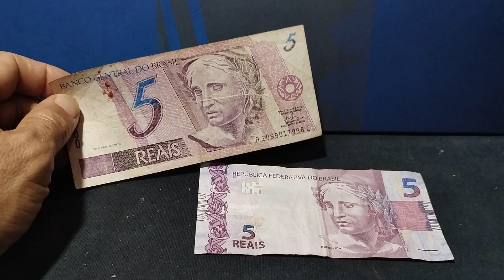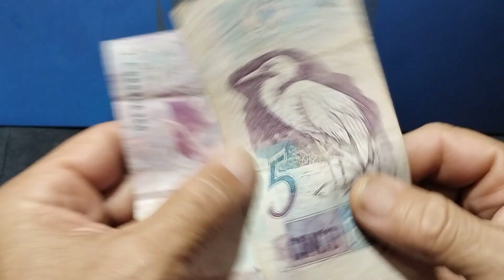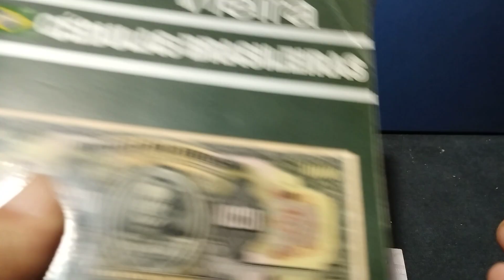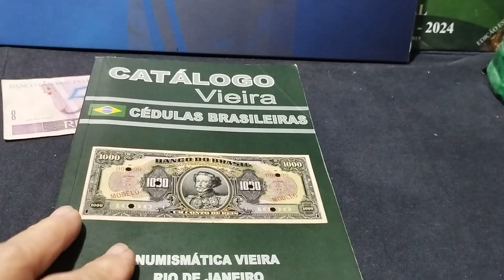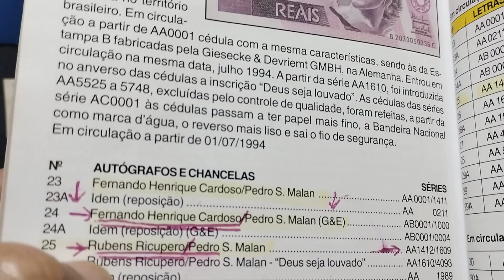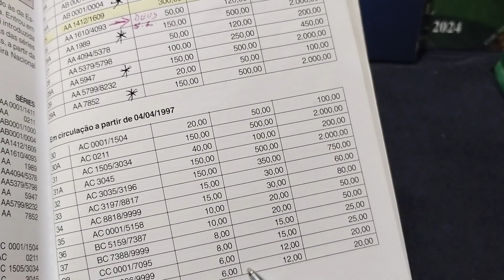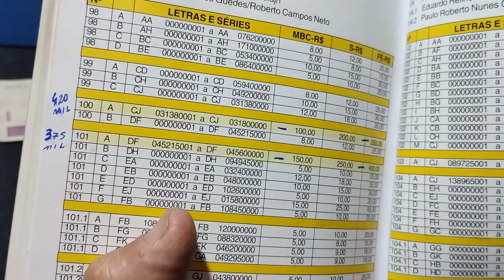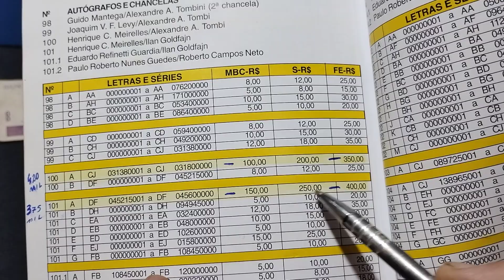VOCÊ SABE DISSO? CÉDULAS DE 5 REAIS RARAS QUE VALEM MUITO🤑